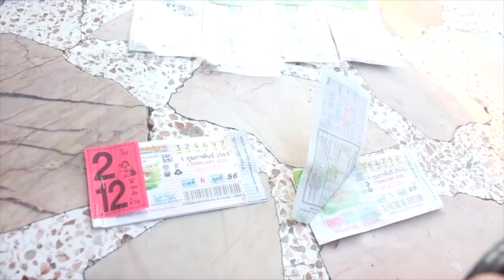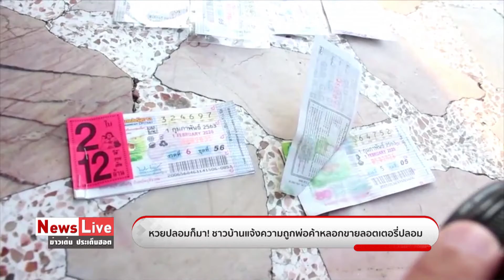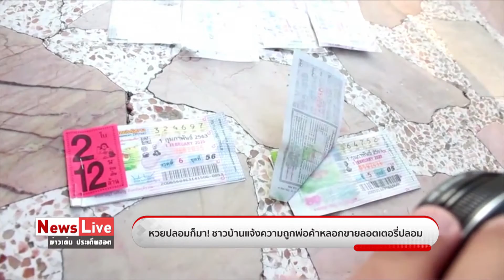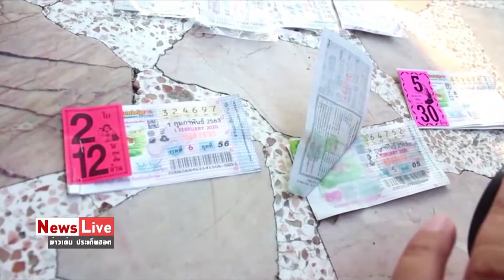หวยปลอมก็มา! ชาวบ้านแจ้งความถูกพ่อค้าหลอกขายลอตเตอรี่ปลอม